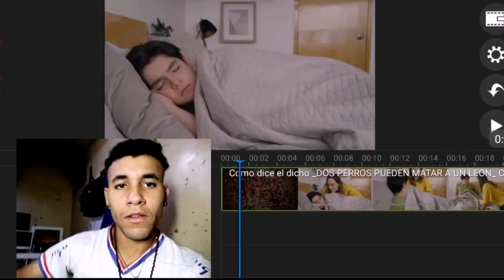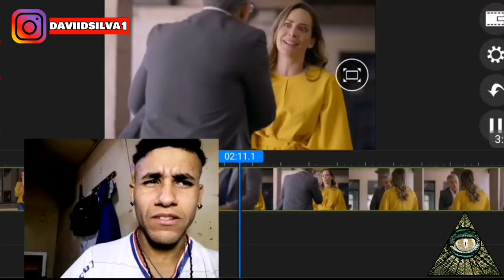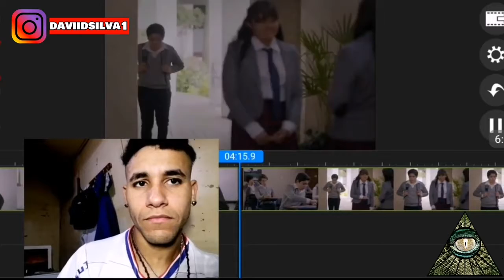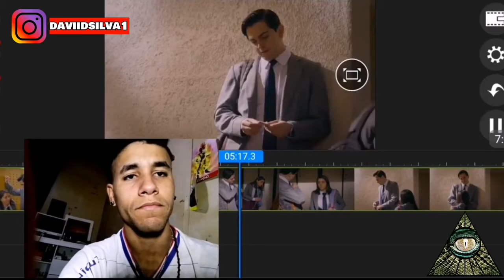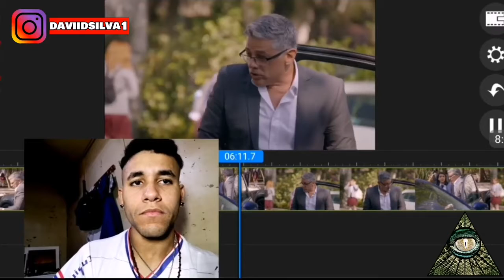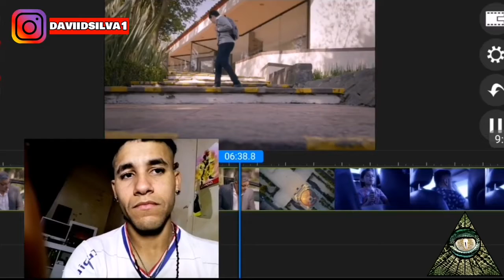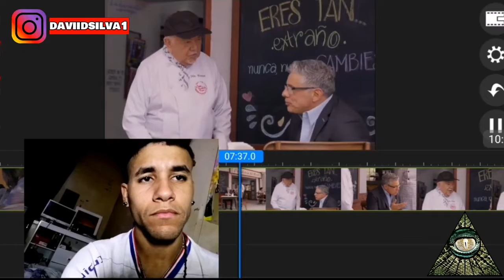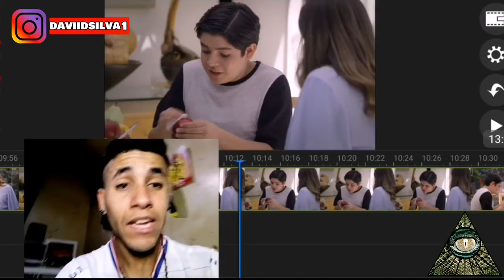Cómo dice el dicho //Dos perros pueden m4tar un león 1/2 COMPLETO